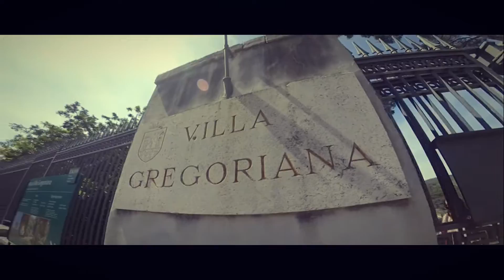Villa Gregoriana | Tivoli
Villa Gregoriana - rinominata dal FAI dopo il restauro Parco Villa Gregoriana - è un'area naturale di grande valore storico e paesaggistico che si trova a Tivoli, nella valle scoscesa tra la sponda destra dell'Aniene e l'antica acropoli romana. Il sito è noto soprattutto per ospitare la Grande Cascata, e si può considerare un particolarissimo esempio di giardino romantico, per la sua conformazione e per la corrispondenza con il gusto dell'estetica del sublime, tanto caro ai romantici. L'intero percorso all'interno dell'area è stato recuperato dal Fondo Ambiente Italiano a partire dal 2002, ed è stato riaperto al pubblico nel 2005.